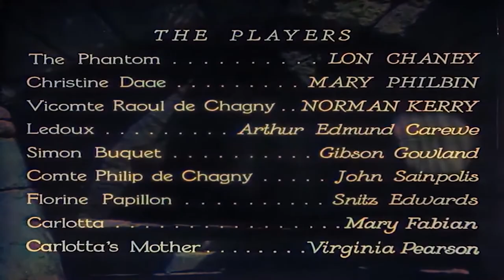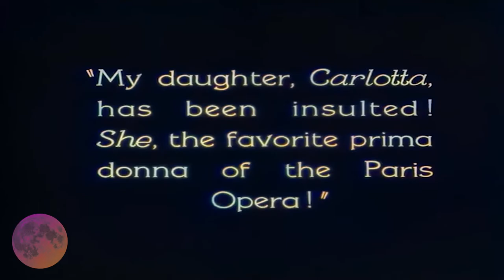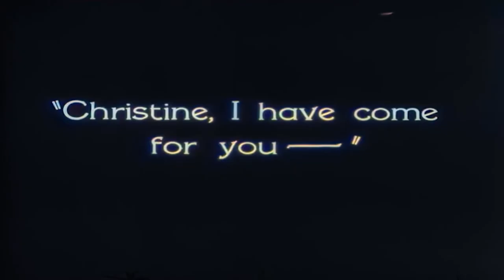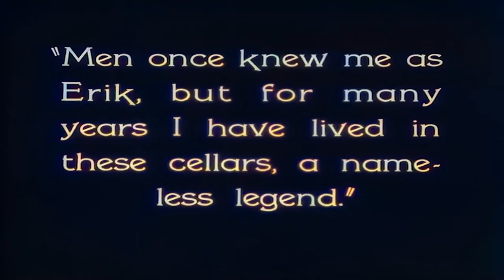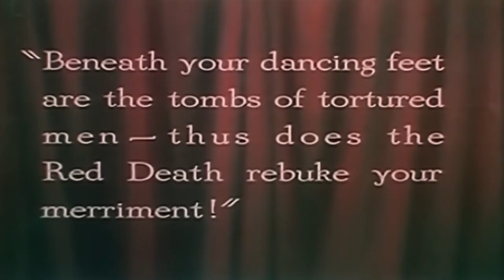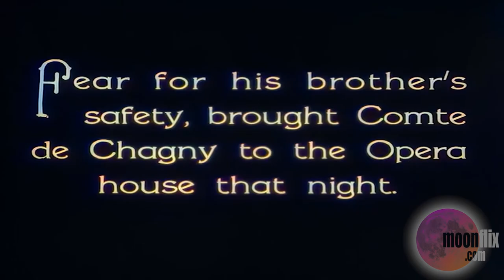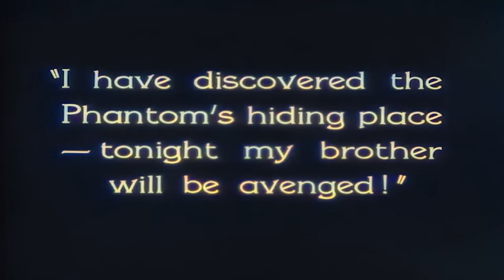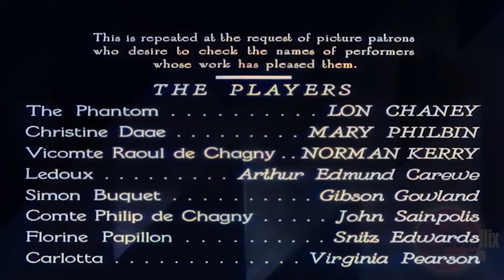The Phantom of the Opera (1929) | Full Color | HD 1080p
The Phantom of the Opera is a 1925 American silent horror film adaptation of Gaston Leroux's 1910 novel Le Fantôme de l'Opéra, directed by Rupert Julian and starring Lon Chaney in the title role of the deformed Phantom who haunts the Paris Opera House, causing murder and mayhem in an attempt to make the woman he loves a star. The film remains most famous for Chaney's ghastly, self-devised make-up, which was kept a studio secret until the film's premiere. The film was released on November 15, 1925.

The picture also features Mary Philbin, Norman Kerry, Arthur Edmund Carewe, Gibson Gowland, John St. Polis and Snitz Edwards.